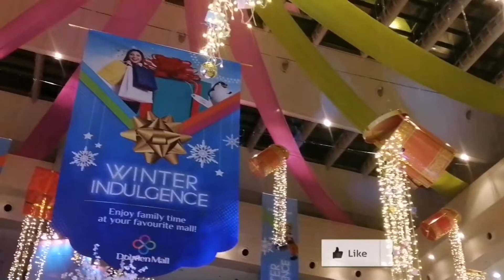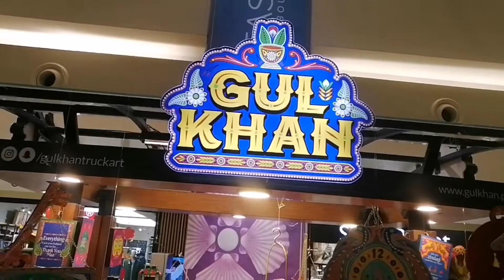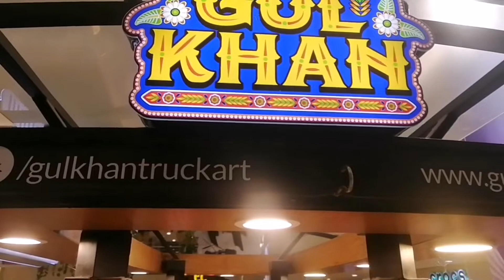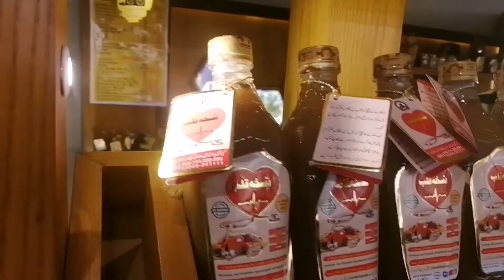Dolmen Mall Karachi | Hyper Star Karachi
Dolmen Mall Karachi in
Sea View Rd, Block 4 Clifton Karachi City of Sindh